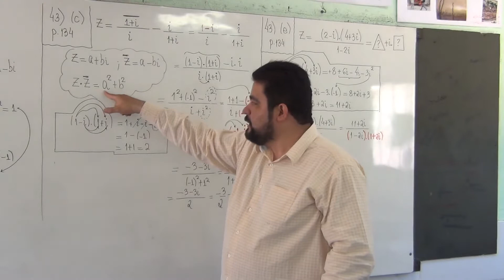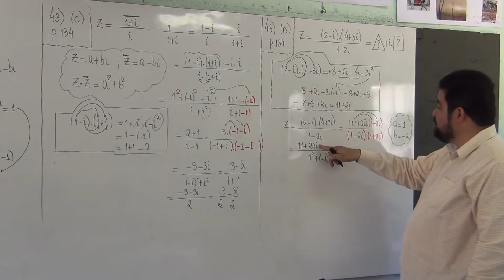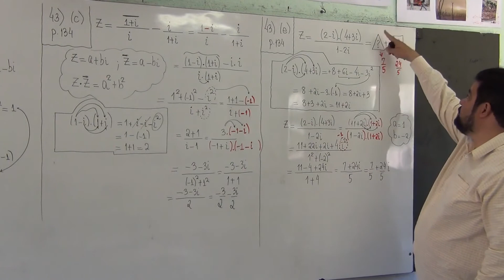(p.134 Ex43 - e) Simplificação envolvendo Divisão e Multiplicação de Números Complexos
--- Neste vídeo resolvemos um exercício envolvendo uma simplificação de uma expressão envolvendo divisão e multiplicação de números complexos: (2-i).4+3i)/(1-i).
Livro Textp: Matemática, Ciência de Aplicações do Gelson Iezz e outros